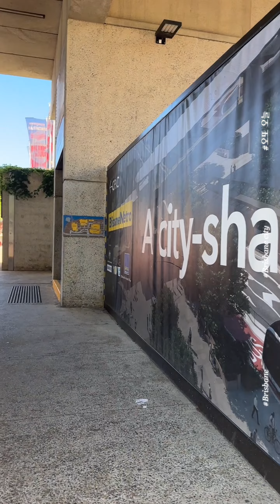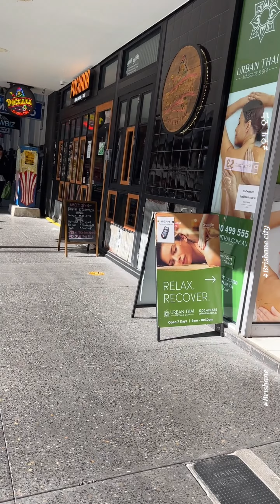Explore Brisbane city 브리즈번 시티 나들이